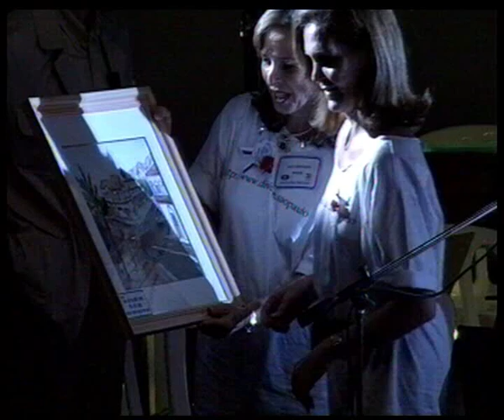טקס החלפת שם למתנ"ס רבין 002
טקס החלפת שם המתנ"ס באופקים למתנ"ס יצחק רבין, טקס באולם בהשתתפות מיכה הרמן ולאה רבין, הגברת רחל בראודה מהחברה למתנ"סים ונציגות קרן היסוד מסאן פאולו, הענקת ציור של האמן יוחאי לוי ממרחבים לנשיאות קרן היסוד, הופעת תזמורת ילדים ומורים